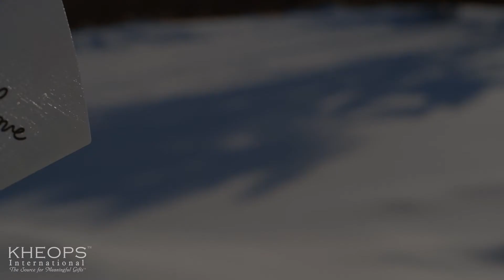Sea Glass Suncatcher Windchime - Rose Quartz - Flower of Life - Love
Sea Glass Suncatcher Windchime w/ Rose Quartz - Flower of Life - Love
Product # 30251